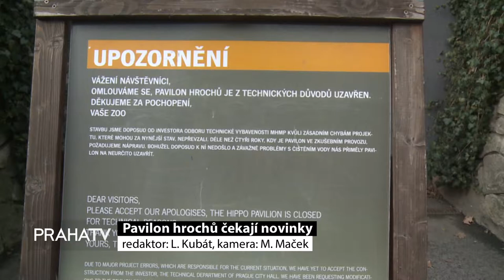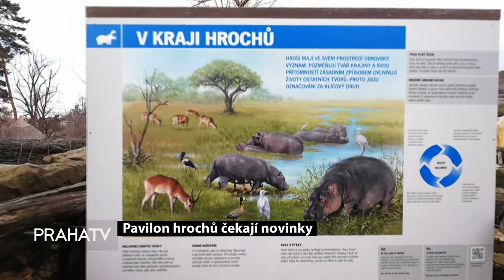Pavilon hrochů čekají novinky